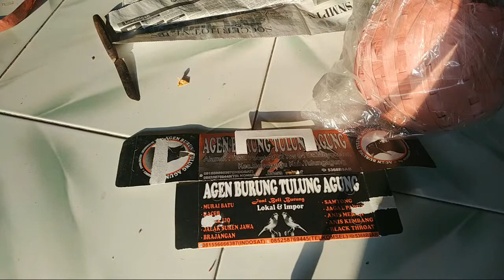PENYEBAB burung MB macet PRODUKSI,,